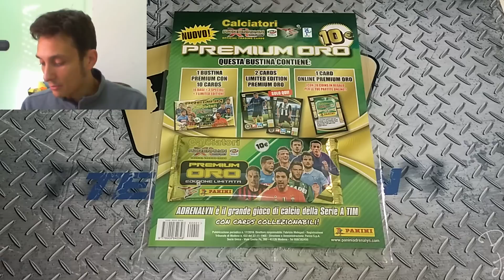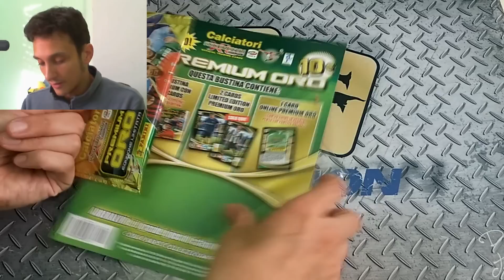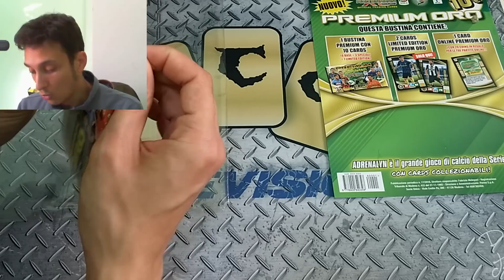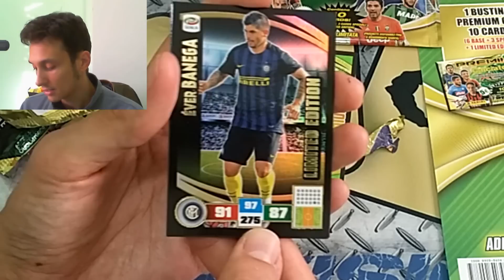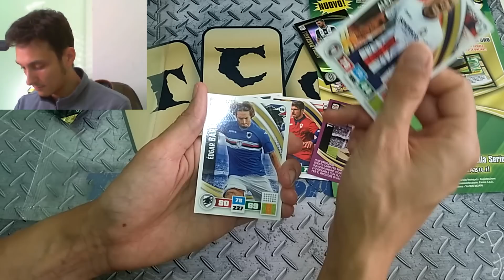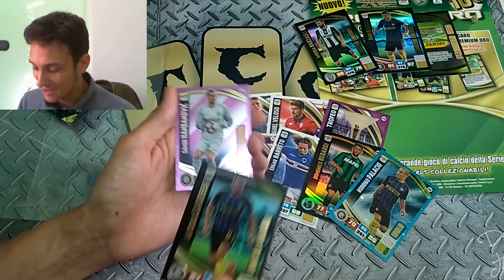Apertura Premium Pack Oro Adrenalyn XL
L'acquisto di questo Premium Pack Oro era d'obbligo, dato che le 2 limited edition che  sono al suo interno non sono reperibili in altra maniera, ma varrà davvero il costo di 10 euro?..Vediamolo assieme!